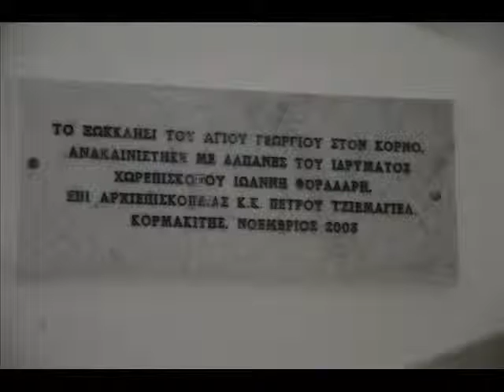Αποστολή του Ν. Λυγερού στον Άγιο Γεώργιο - Μικρά Κατεχόμενα, 02/11/2014